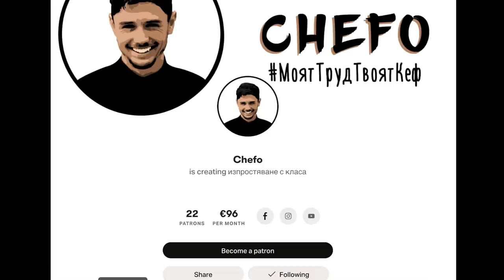ТОП 10 НЕЩА, КОИТО ТЕ КАРАТ ДА ИЗГЛЕЖДАШ НЕЗРЯЛ!